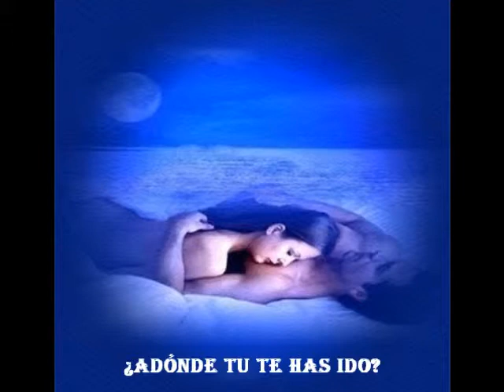Al filo de la noche, Eric & Rolmen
Otra versátil e inédita de Eric & Rolmen, All our music is copyrighted.